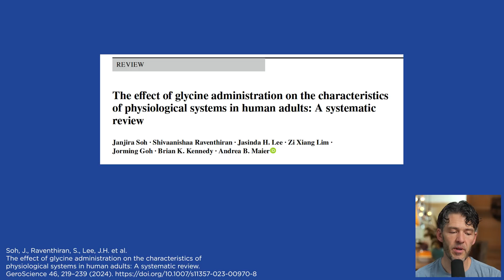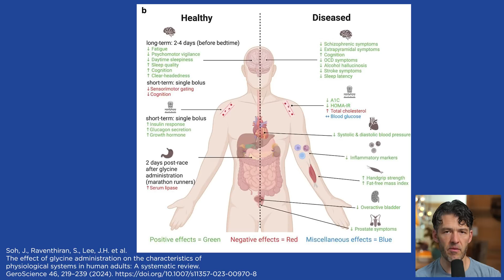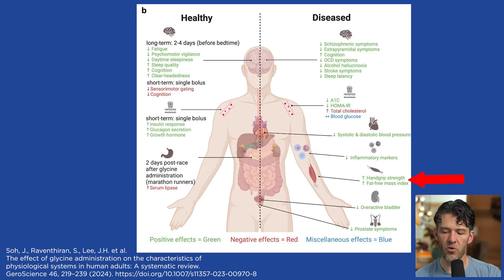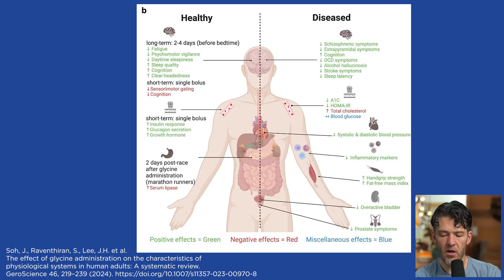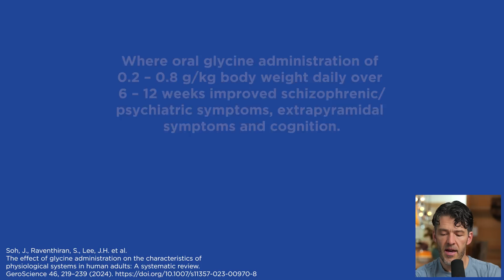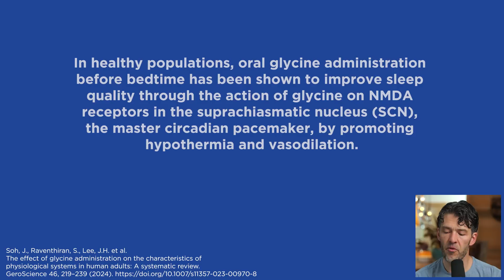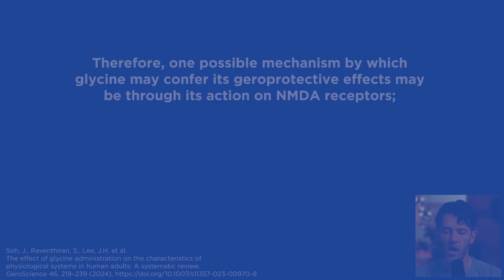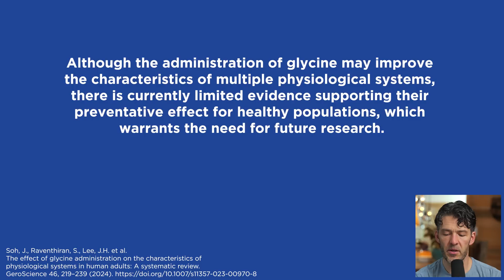Why Glycine is Suddenly Rising as an Anti-Aging Amino Acid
Glycine may improve sleep, slow biological aging, boost recovery, and support healthy blood sugar.

Support your body's Glutathione Synthesis* with the new NAC + Glycine Supreme

Show Notes

Show Notes

0:00 - Intro
0:20 — Why Glycine Matters for Aging, Sleep & Detox
0:50 — Glycine Dosage, Magnesium & the NAC Synergy
1:49 — Glycine & Biological Aging, Blood Pressure & Visceral Fat
2:57 — Glycine’s Benefits for Brain, Sleep & Fatigue
4:06 — Growth Hormone, Marathon Recovery & Blood Sugar Control
5:06 — Blood Pressure, Inflammation, Strength & Muscle Mass
5:50 — Prostate, Bladder, Immune & Cardiovascular Health
6:58 — Dosing Strategy & GABA for Sleep
7:56 — Glycine, NMDA Receptors & Cognitive Function
9:02 — Glycine for Circadian Rhythm & Sleep Timing
10:13 — Who Benefits Most from Glycine?
11:15 — Best Food Sources of Glycine
12:00 — Practical Takeaways & Nighttime Supplement Routine